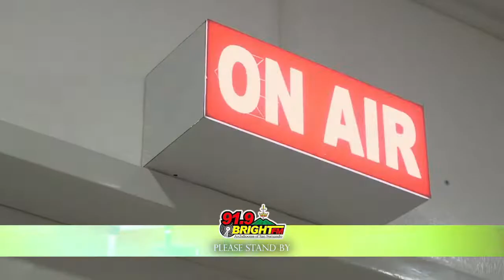WATCH LIVE: Barkadahan Kay Kristo | August 26, 2022 (Friday)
Saint of the Day: Saint Bregowine

Song: “Christ Be Our Light”

Host: Rev. Fr. Joseph Mary D. Bacay

Cohosts: Bro. Iber Baltazar, Sis. Arlene David and Sis. Ots Gantan

Textline Numbers:
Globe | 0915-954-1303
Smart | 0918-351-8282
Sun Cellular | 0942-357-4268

For Advertisements, you may send your inquiries -

GCash ACCOUNT No. 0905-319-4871 Joseph Mary Bacay
BPI ACCOUNT No. 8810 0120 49 RCASF 91.9 Bright FM
BDO ACCOUNT No. 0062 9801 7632 THE ROMAN CATHOLIC ARCHBISHOP OF SAN FERNANDO